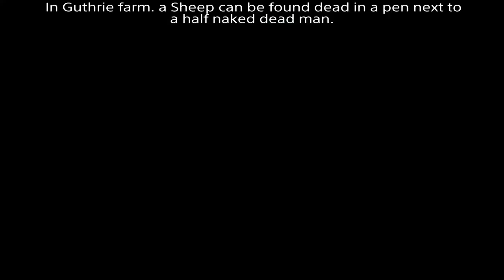A Farmer Who Married His Sheep (2 Sheeps) - Red Dead Redemption 2